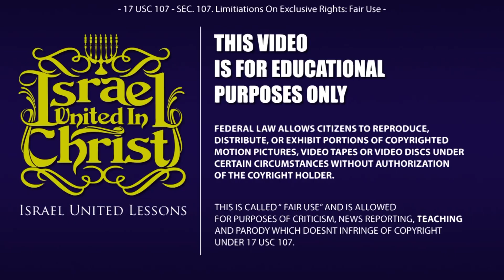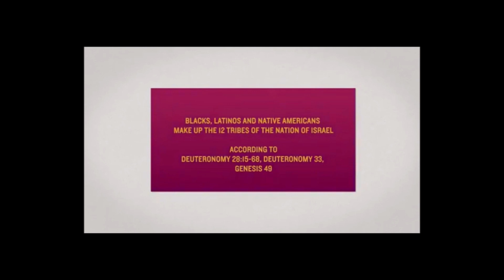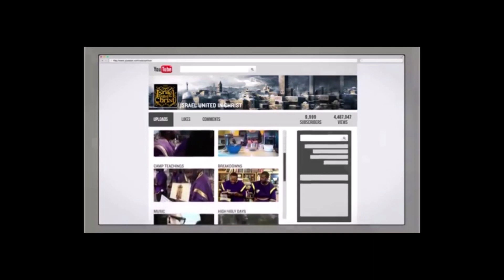The Israelites: We Are Programed To Sin!